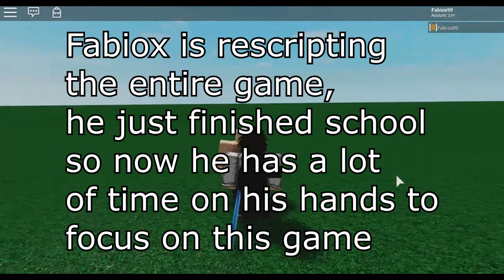Deadly Sins Retribution Developer Log #1: How to become a Tester!